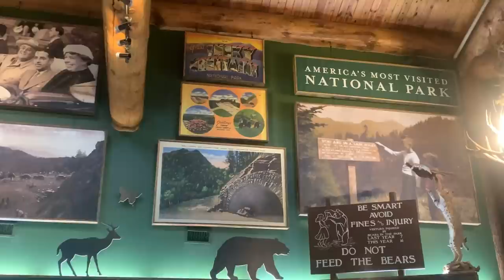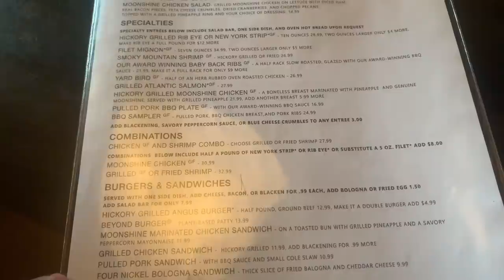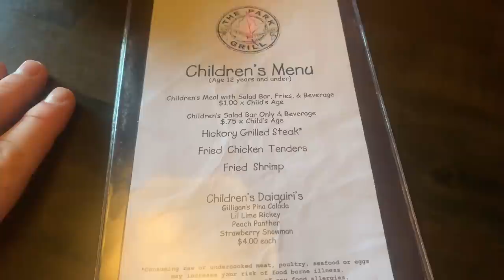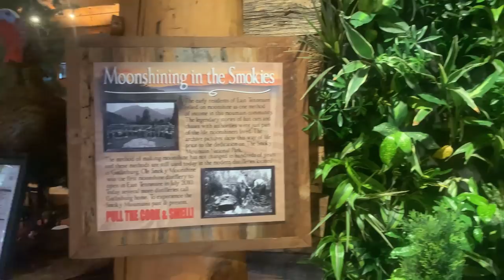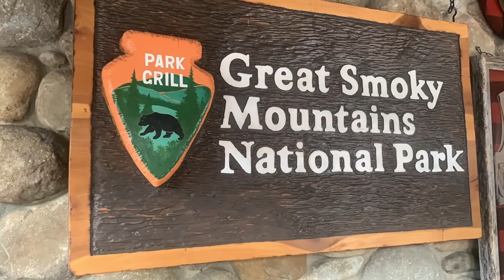THE PARK GRILL Gatlinburg Tennessee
Today we make a long awaited visit to the picturesque Park Grill. This Great Smoky Mountains National Park themed restaurant is gorgeous with excellent customer service and delicious dining options to match. A great option for anyone visiting the area.